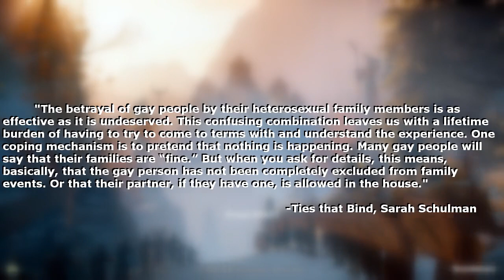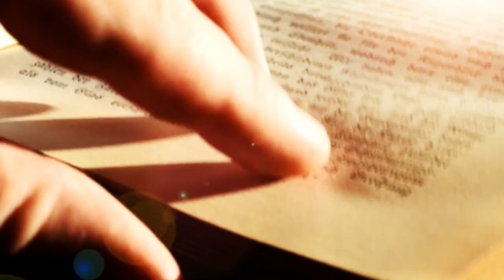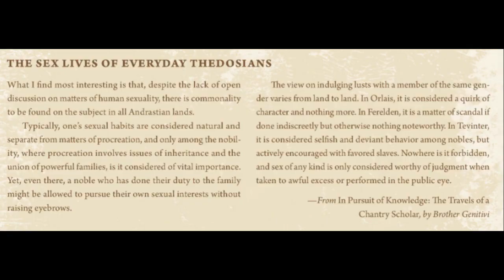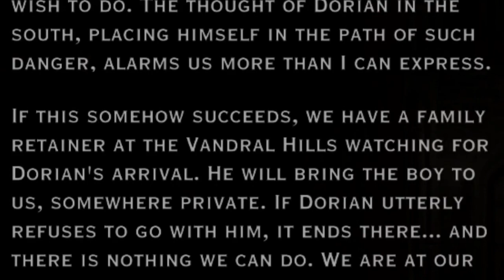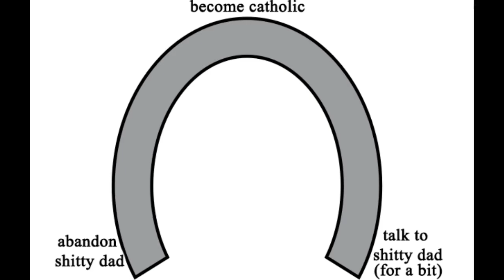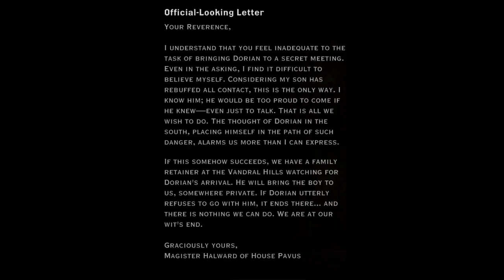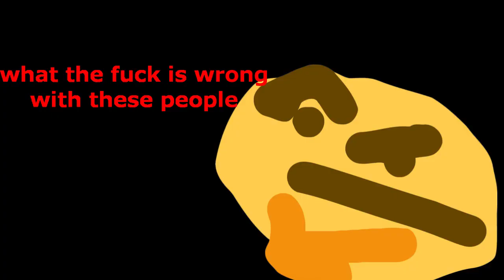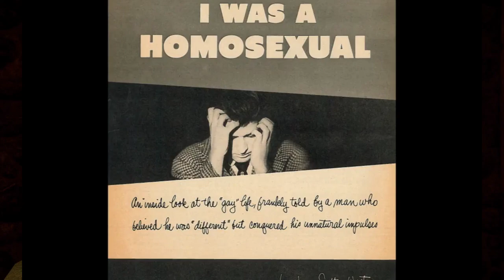Ties That Bind House Pavus: A brief glimpse into Tevinter homophobia and reconciliation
Trying out this cool new thing where I put a lot of effort in the thumbnail but no effort in the actual video.

Free Stock Videos by Videezy.com
Broll provided by Videezy